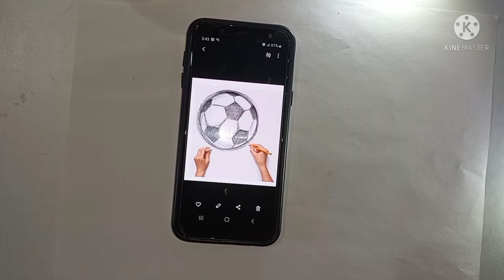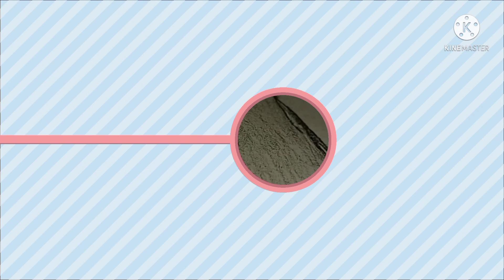Ball Drawing Full video 🎨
_maitra_pancholi15_